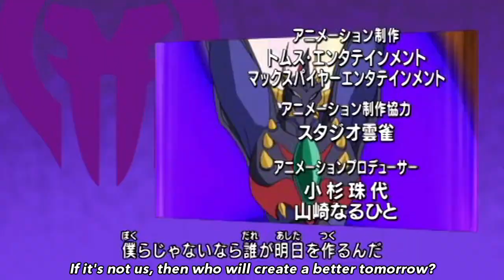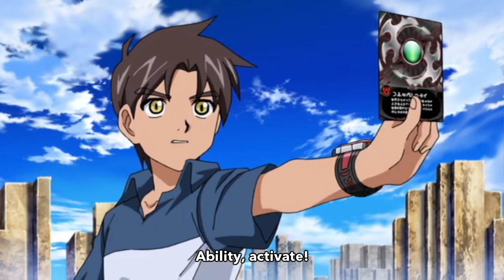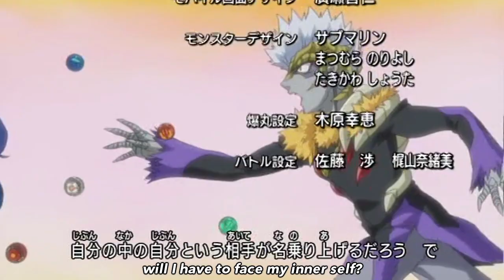Bakugan Gundalian Invaders Episode 14 │Front Line │ ENG SUB │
WE'VE ARRIVED ON ROTELDIA!!! QUEEN CELINE SUPREMACY!!!